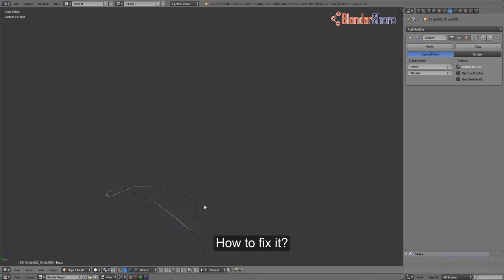Difficult to navigate after zooming in Blender - This is your solution - Blender Tips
Sometimes, it's difficult to navigate in Blender after zooming in Blender. You can't see the object you want to focus. Where is it? You lost control. How to fix it? This video is your solution. Let's see how it works.